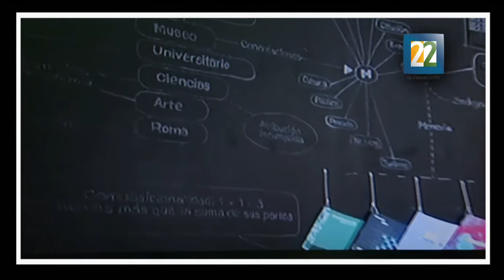Día internacional de los museos 2015.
Esta celebración se llevará a cabo los días  16, 17, y 18 de mayo y participan recintos del INBA, INA, de la Ciudad de México, de la Secretaría del Hacienda e instituciones privadas.